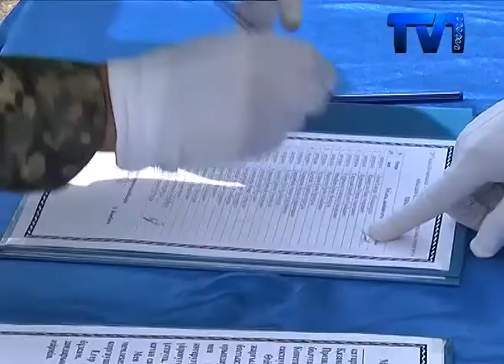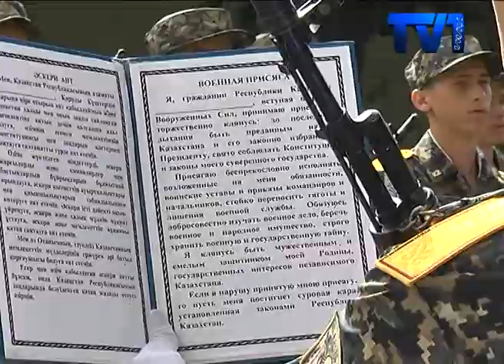РЯДЫ ВОЕННОСЛУЖАЩИХ ВОЙСКОВОЙ ЧАСТИ 52.859 ПОПОЛНИЛСЯ МОЛОДЫМИ СОЛДАТАМИ.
108 гвардейцев-новобранцев в торжественной обстановке были приведены к присяге на верность Родиной. Поддержать молодых бойцов приехали родные и близкие. Выполнять свой  гражданский долг молодые солдаты будут в воинской части 52 859. Проходить военную службу – долг каждого гражданина. Именно так считают новобранцы. Нынешнее пополнение – это призывники  из трех крупных областей страны: Алматинская, Акмолинская области, также Южный Казахстан.
Впереди этих парней ждут изнуряющие марш-броски и учебные тревоги. А пока вчерашние школьники сделали первый шаг во взрослую жизнь – приняли военную присягу.
В данной воинской части служат настоящие отважные бойцы. Свое  мастерство и умение они не однократно доказывали во время ликвидации различных чрезвычайных ситуаций. Потому, сегодняшние новобранцы уверены в своих наставниках. Один из них и Евгений Кокоткин. 18-летний рядовой, с 16-ти лет мечтал о военной службе. Он не скрывает своей радости, поскольку видит свое будущее только в армии. (089QZ00)
Таких как Евгений в этих рядах больше сотни. И сегодня у них исторический день. В торжественной обстановке они произнесли клятву на верность Родине.
Поддержать своих сыновей приехали родные и друзья. Их переживания сменились радостью и гордостью.
Вниманию гостей были продемонстрированы показательные выступления военнослужащих по рукопашному бою, элементы строевых приемов, а также праздничный концерт и выставка специальной техники. Родственники молодых солдат ознакомились с условиями прохождения службы, побывали в казармах и столовой.
Отметим, что военная присяга – это особенный воинский ритуал. Он важен для каждого. Считается, что именно с этого момента начинается настоящая военная служба. А Национальная гвардия является большим учебным центром. Данный полк имеет богатую историю. Военные работали на ликвидации последствий аварии на Чернобыльской АЭС. Принимали участие в ликвидации последствий падения ракетоносителя «Протон-М», а также последствий взрывов на промышленных объектах и жилых зданий. Ежегодно личный состав находится на передовой борьбы с паводковыми водами.